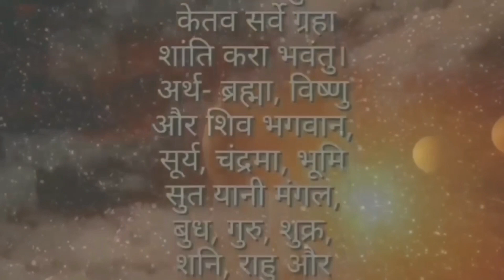राहु केतु शान्तिका लागि दुनियाकै सजिलो तरिका, Rahu Ketu upaya, Money 💸 investment, Business